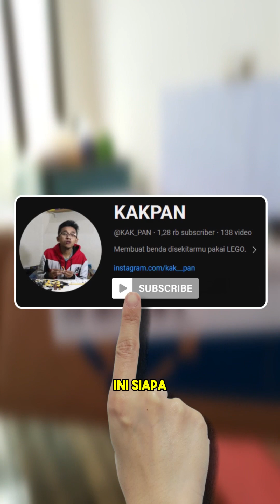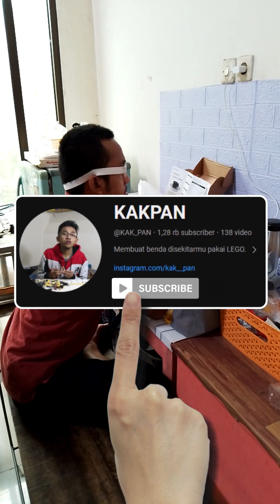Stand Display Putar Meja Alas Putar Fotografi Rotating Display - Putih 20cm (Taffware QM104712)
Rencana menaikkan level konten menggunakan alat keren yang canggih ini.